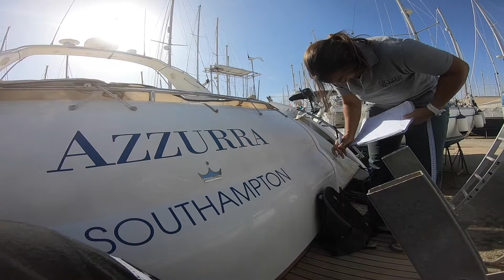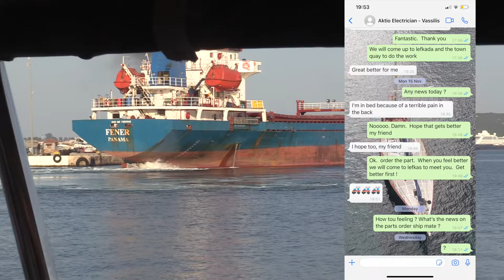EP 106 Dickinsons Diesel Heater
SERVICING and REPAIRING our ageing DICKINSONS DIESEL HEATER in the height of winter on our 44 year old STEEL KETCH "Blown Away"

In our weekly update, we take time out of our own maintenance plans to make a small amount of cash to help pay for our new cooker and now that we are back on anchor we need our Dickinson Dripfeed heater up and working.
We strip and replace the diesel filter system to the heater and find we still have an issue in the fuel supply so investigate further to find a blockage in the metering valve of the heater itself.
With heat restored we get back to life on board.

If you enjoy our content and find it informative or mildly amusing and feel you would like to support the making of our videos to “BUY US A COFFEE” please use the link below
and we will give you a shout out in future vlogs.

WILLFORD Theme track here -